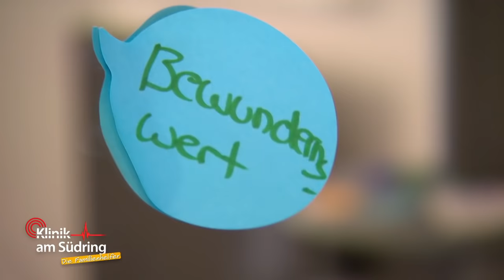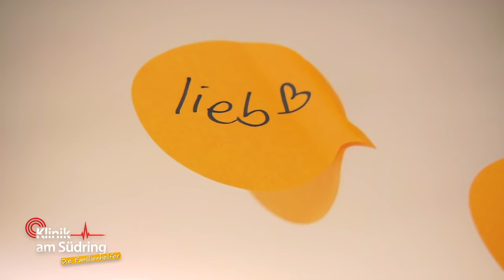Zerstrittene Geschwister ⚡️ Warum verstehen sich Jule & Anni nicht? | Die Familienhelfer | SAT.1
Die 15-jährige Jule ist Opfer eines bösen Streichs geworden: Jemand hat sie nach ihrer OP ans Bett gefesselt! Wer macht sowas nur? Da wird es laut im Krankenhaus: Die Patientin vermutet ihre ältere Schwester hinter der Tat, denn die Mädchen streiten heftig und ohne Ende! Ihre Mutter ist überfordert und ratlos. Warum haben die Schwestern solch ein angespanntes Verhältnis und wer hat Jule letztendlich gefesselt?